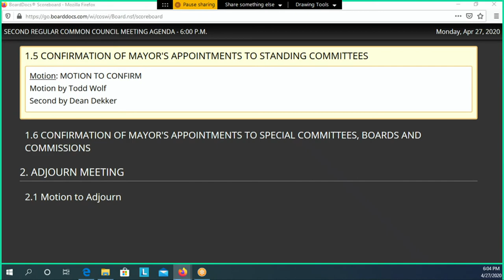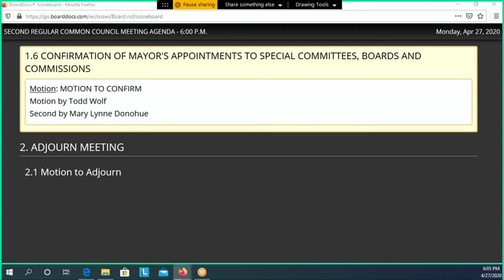Council 04272020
2nd Regular Meeting of the 2020-21 Sheboygan Common Council, April 27, 2020.